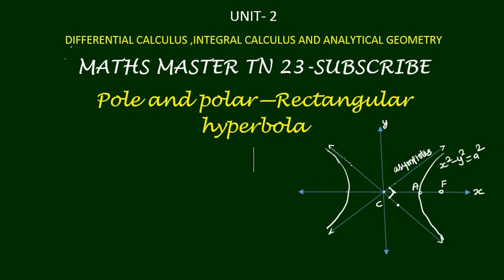pole and polar Rectangular hyp unit2-calculus and Analytical Geometry-tet selection exam-ugtrb maths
pole and polar -Rectangular hyperbola ugtrbmaths calculus and Analytical Geometry#tntetpaper2maths tet selection exam.bsc maths